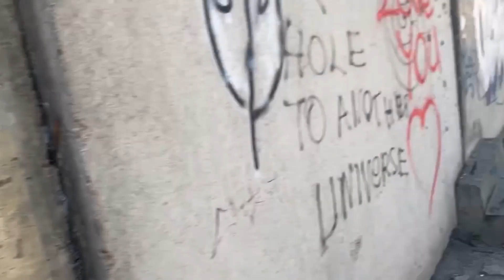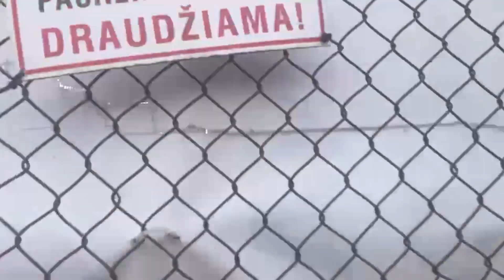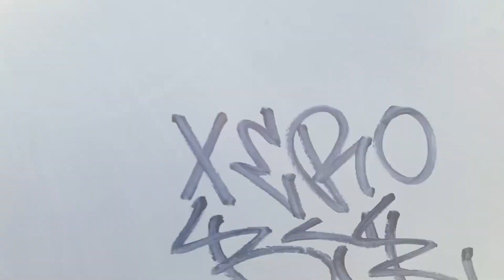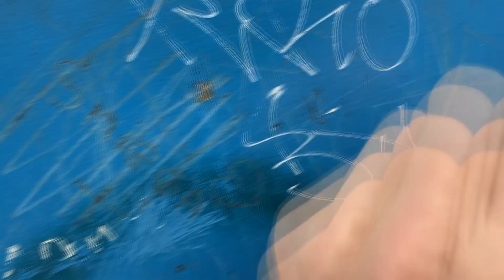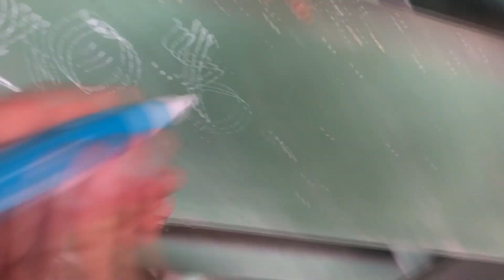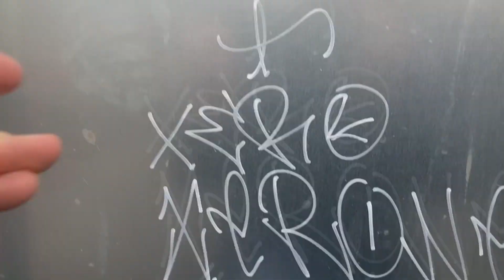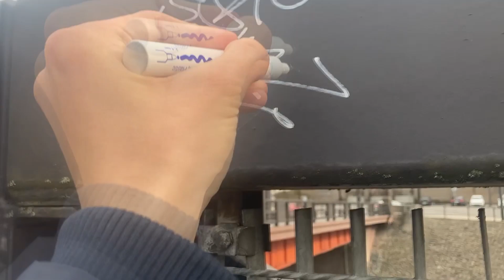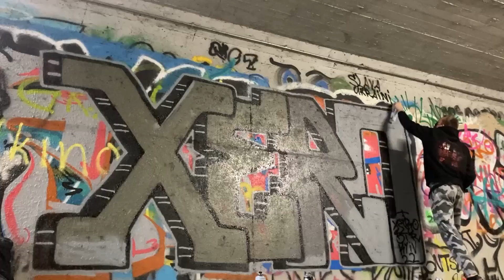Graffiti Trip in Kaunas Lithuania